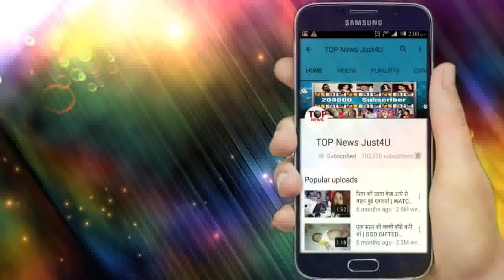DIVYA DRISHTI - MAHA DHAMAKA - नरक के दरवाजे तक पहुंची SHACHINI, काल की होगी हार?